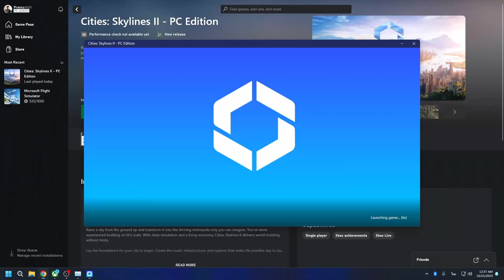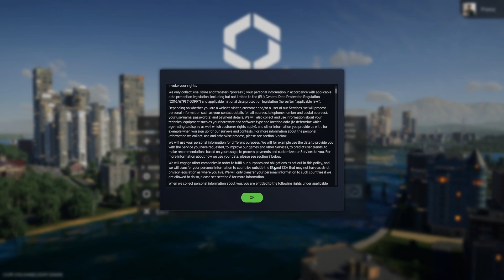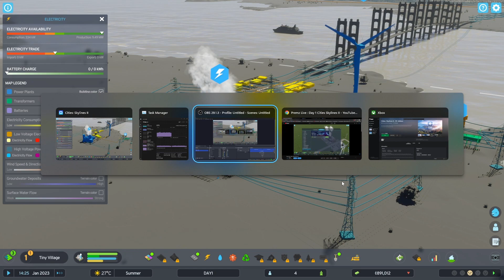ชั่วโมงแรกกับ Citites Skylines II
เข้ามาลองเล่นดูครับ หลังจากที่รอมานาน แต่...